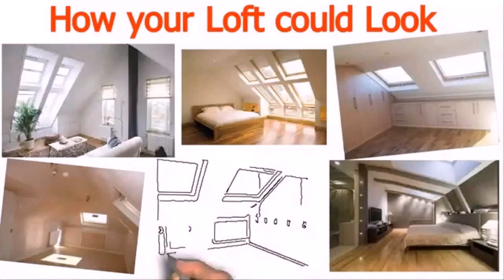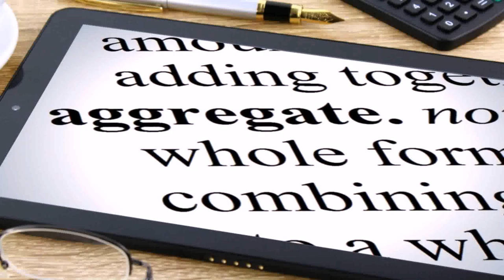Loft Conversion Price Leeds - Gif Maker DaddyGif.com (see description)